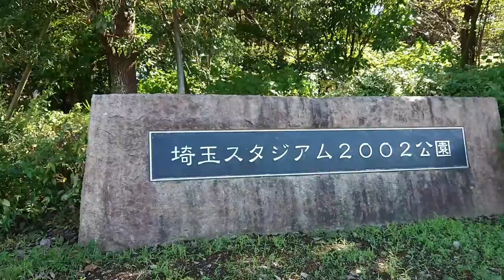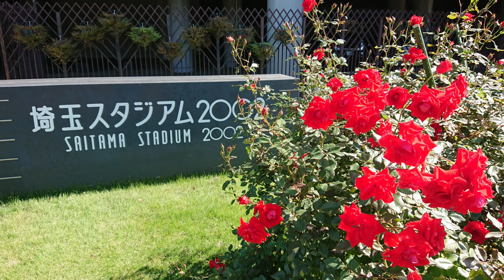【公園シリーズ】埼玉県 さいたま市 埼玉スタジアム2002公園に行ってみた！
埼玉スタジアム2002公園URL